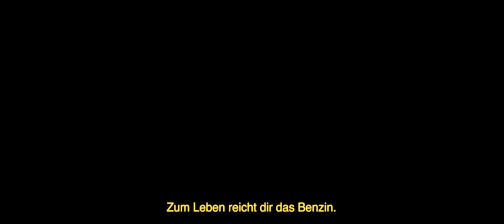YUKNO × Oehl feat. Autodrom - BRUMM BRUMM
Album "Alles ist Vergangenheit"
OUT NOW

YUKNO TOUR TICKETS 2023
13.03.23  MÜNCHEN                  FEIERWERK
14.03.23  FRANKFURT     TANZHAUS WEST
15.03.23  KÖLN                                      YUCA
16.03.23  HAMBURG                          KNUST
18.03.23  BERLIN                              HOLE44
30.03.23  WIEN                                      FLEX
31.03.23  GRAZ                                        PPC

Konzept, Regie & Schnitt: Lorenz Uhl
Kamera: Moritz Uthe
Produktion: HØVNFILMS, Manuel Nguyen
Produktion/Catering: Alex Mandl
Kameraassistenz: Philipp Uhl
Beleuchter: Camillo Rakos
Beleuchter: Richard Belicky
Dollygrip: Johnny Gasthuber
Ausstattung: Maša Stanić & Michael Tomaschek
HMU: Betty Franz & Jacqueline Daume
Kostüm: Johanna Bouvier
Garderobe: Elias Marcus
PA: Elena Riener & Stefan Pecher
VFX: Patrick Topf & Raphael Heiser
Titel: Sandro Rybak
Farbbearbeitung: Mike Bothe

Darsteller*innen: Raffaela Uhl, Ariel Oehl, Haidy Darwish, Georg Nöhrer, Tim Oppermann, Jana Szasz, Sabin Meco, Roberto Caro

Danke an
Artur Schernthaner-Lourdesamy
Lisa Kortschak, WUK
Maik Perfahl
Jasmin Baumgartner
DAS DECK, Sarah Walder
Adrian Hazi und
Vrinda Jellinek

TEXT
Nur der Fahrtwind und wissen, dass wir bald da sind.
Nenn es Gott, nenn es Fieber, nenn es Sucht.
Ich halt den Kopf aus dem Fenster und trink die warme Luft.

Wir lassen uns fallen, dass alles zerbricht,
denn durch die Sprünge scheint das hellste Licht.
Dort, wo die Morgensonne uns unsere Schatten nimmt:
Dort will ich hin.

Du fährst ein schnelles Auto,
BRUMM BRUMM
gib Gas und ich sag dir, wohin.
Nur hinter deinem Tacho,
WUMM  WUMM
zum Leben reicht dir das Benzin.

Wir malen unsre Wege auf Asphalt,
denn ich bin hier Picasso und du bist Chagall.
Nenn es Gott, nenn es Fieber, denn wir fahren, fahren bis wir wieder sind - Staub im Wind.

Wir lassen uns fallen, bis irgendwas bricht,

BRUMM BRUMM
WUMM WUMM
BRUMM BRUMM
wir fahren durch die Nacht nach Athen.
Bon Iver im Radio,
WUMM WUMM
was morgen ist, werden wir sehen.